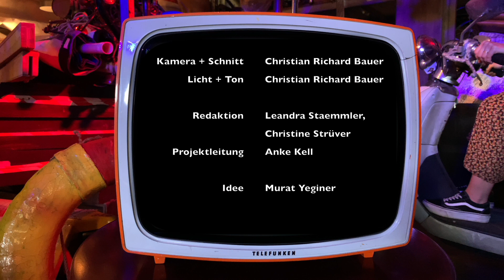Ohnsorg-Theater: Wokeen maakt...? Folge 7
In der neuen Folge unserer Webserie „Wokeen maakt…?“ könnt ihr einige neue Orte hinter den Kulissen entdecken. Oder wusstet ihr schon, wo es bei uns im Theater eine Galerie, eine Portalbrücke, eine Z-Brücke und ein Stellwerk gibt? Beleuchtungsmeister Peter Schippke ist seit 27 Jahren am Ohnsorg-Theater und kennt sich bestens aus. Mit ihm begeben wir uns in ungeahnte Höhen und erfahren außerdem, was eigentlich bewegtes Licht ist.